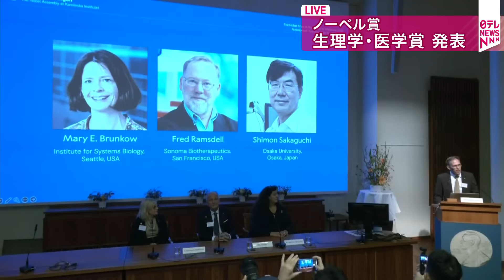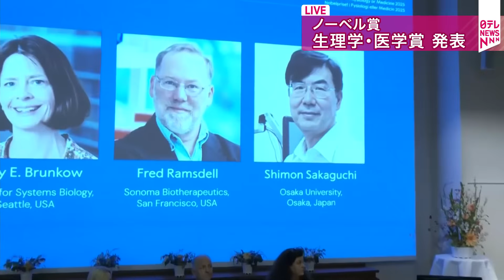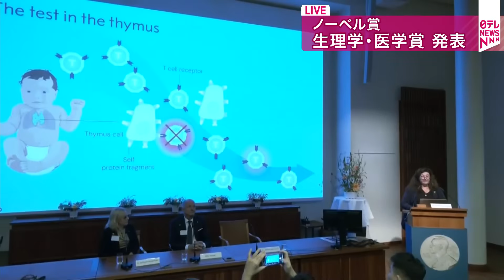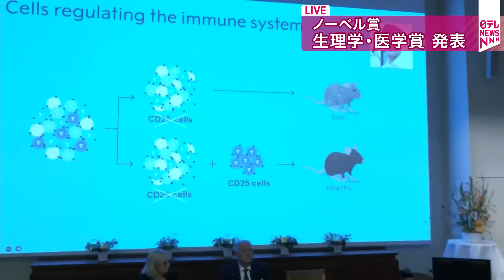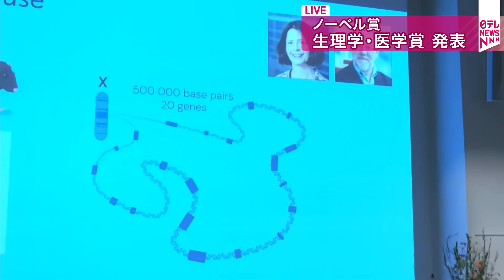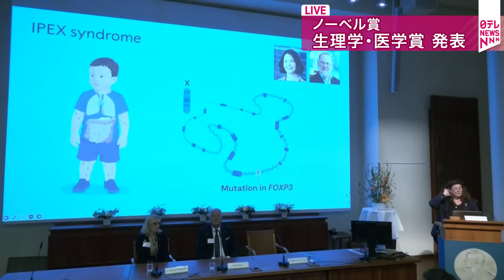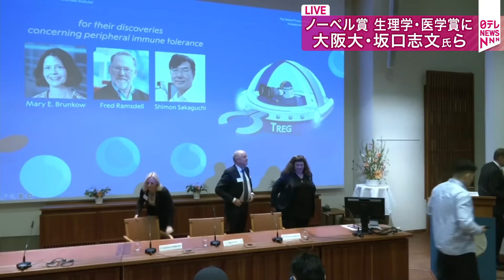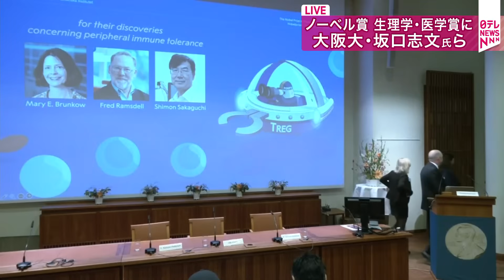【ノーカット】ノーベル生理学・医学賞に大阪大学の坂口志文特任教授ら 「制御性T細胞」を発見 ── 国際ニュースまとめ（日テレNEWS LIVE）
ノーベル生理学・医学賞に大阪大学の坂口志文特任教授ら　「制御性T細胞」を発見

今年のノーベル生理学・医学賞に、アレルギーや自己免疫疾患の治療につながると期待される特殊なリンパ球、「制御性T細胞」を発見した大阪大学の坂口志文特任教授が選ばれました。
大阪大学免疫学フロンティア研究センターの坂口志文特任教授は、滋賀県生まれの74歳です。
坂口特任教授は、本来、身体を守る免疫細胞が異常な働きをして自分の身体を攻撃する際、ブレーキ役となる「制御性T細胞」を発見しました。
これは、「免疫学最後の大発見」とも評されていて、関節リウマチのように免疫細胞が自分の身体を攻撃してしまう自己免疫疾患や、アレルギーのような過剰な免疫反応に対する予防や治療への、応用が期待されています。

◇メンバーシップ「日テレNEWSクラブ」始まりました
月額290円で所属歴に応じ色が変化しステータスアップしていくバッジ特典や、ライブ配信のチャットで使えるスタンプなどの基本機能が特典となります!!